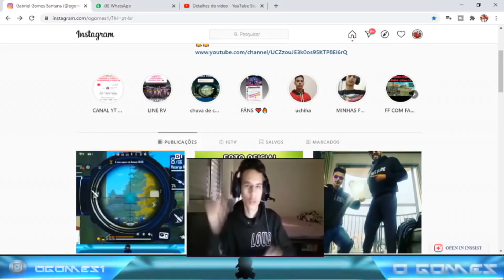TRETA! NOBRU E BOCA DE 09 BRIGAM FEIO POR CAUSA DE DIVIDAS ENTRE ELES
Opa nobru fico irritado com boca de 09 após ele vaza áudio do dele e então nobru falo que boca de 09 não tem maturidade e precisa crescer , boca então chamou nobru de caloteiro e fala que ele deve 400 reais que não paga a muito tempo  .

                                     LINKS IMPORTANTES ...